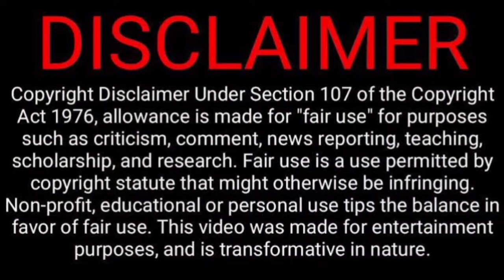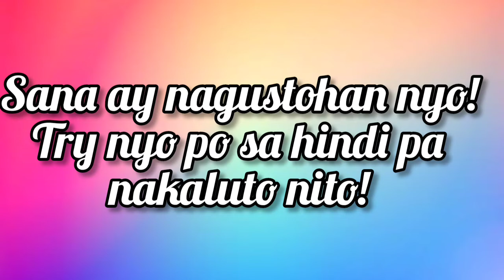HOW I COOK CARBONARA(CREAMY AND CHEEZY)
CARBONARA

Ingredients:
1Kilo pasta
Cookin oil
garlic
onion
green bell pepper
corned beef or ground pork/beef
ham
chicken hotdog
grated cheese(for saute and toppings)
salt
black pepper
magic sarap(optional)
Cream of Mushroon(dissolved in water)
2big can Evaporated Milk
2 pouch All Purpose Cream
Sliced Mushroom

Please watch my video for cooking procedure.

FOR MY INTRO:
Music Credit to: